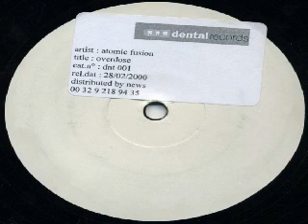Atomic Fusion - Overdose